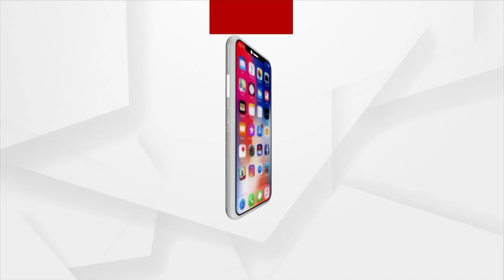Rituals Going On At Puri Srimandir Ahead Of Rath Yatra 2023